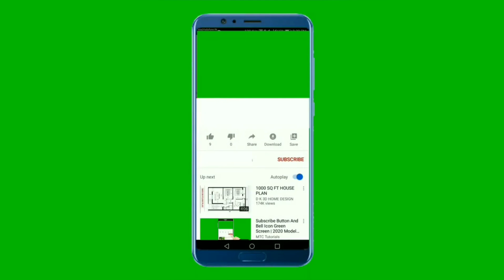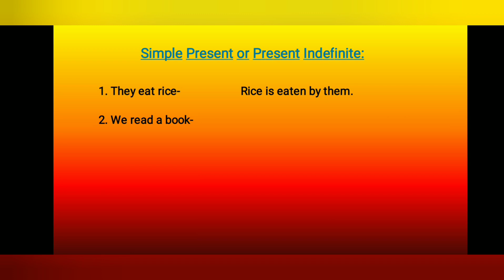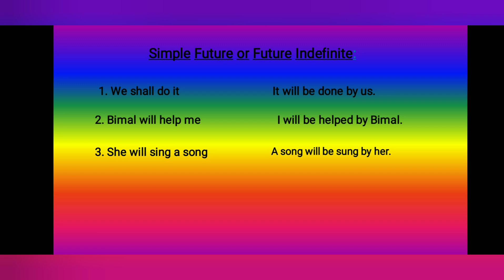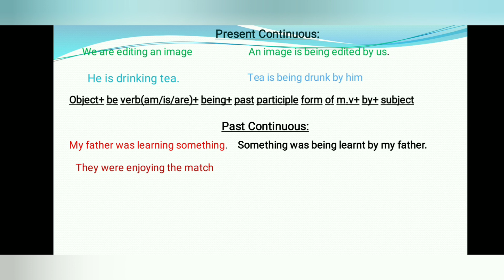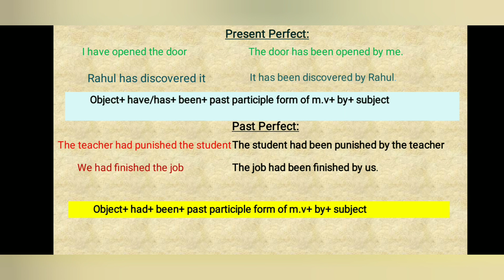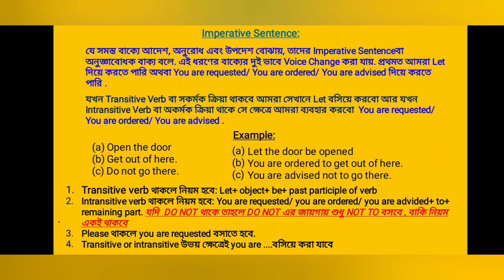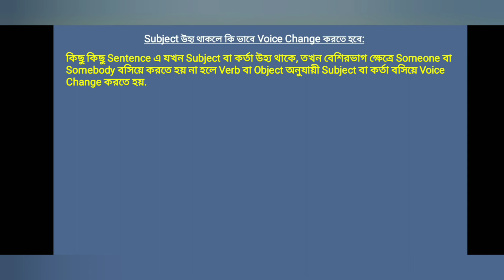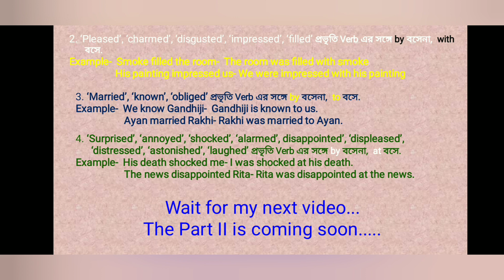এভাবে শিখলে আর ভুলবে না | Voice Change | Part : 1 | Learning Voice Change in Bengali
এভাবে শিখলে আর ভুলবে না | Voice Change | Part : 1 | Learning Voice Change in Bengali How to change Voice | Learning Voice Change in Bengali | From Active to Passive | Easy best tricks

Dear students an important grammatical topic is voice change. Most of the students face problem in this topic and that is why I have prepared this easiest guide for you all ranging from a student of general merit to an intelligent one...In this part I have dealt with the general rules along with a few exceptional cases and in the next part I will discuss about the remaining parts... My Video on Tense will help you to write good and correct grammatical English, the link of the video is given below

Link of all the videos posted in Digital English Classroom:

The Eyes Have It (Class-XII)